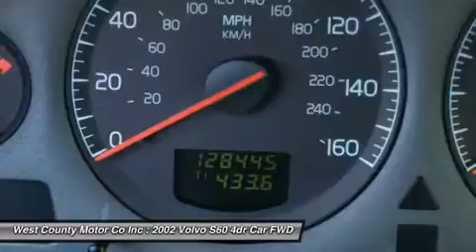2002 VOLVO S60 Manchester, MO 172845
2002 VOLVO S60 Manchester, MO
Stock# 172845

Our Volvo S60 combines excellent performance and a great style with outstanding safety features.

Our sporty S60 sedan uses a 2.4-liter engine that produces 197 horsepower and delivers strong performance around town as well as on the interstate.

This S60 doesn't skimp on power or luxury! Check out the gorgeous pictures and the long list of features for our S60! This is one sedan that has everything you're looking for in your next car!

With looks this good, our S60 won't be on our lot much longer! Come in Today for a Test Drive!